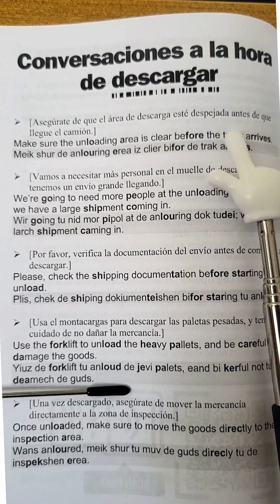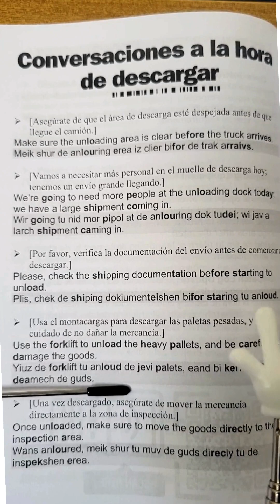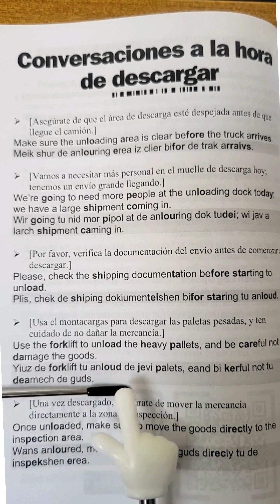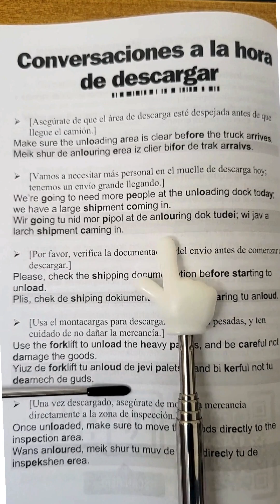INGLES PARA RECIBIR MERCANCÍA EN ALMACÉN BODEGA - INGLES PARA TRABAJOS EN WAREHOUSE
Aprende a pronunciar vocabulario relacionado con el área de Warehouse. En estas frases aprenderás la pronunciación de estas palabras relacionadas con RECIBIR MERCANCÍA EN ALMACÉN BODEGA

👇 APRENDE INGLES EN ESPAÑOL (GUÍAS DE ESTUDIO):  👇